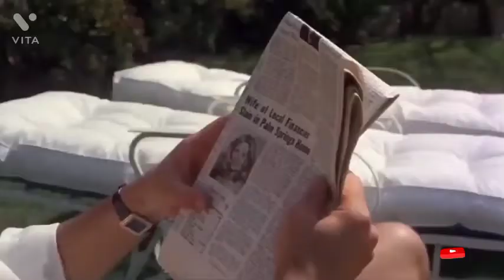Hollywood romantic scene , Hollywood romance scene, romantic scene,romance scene, Bollywood, english